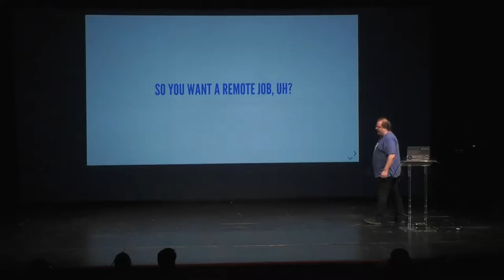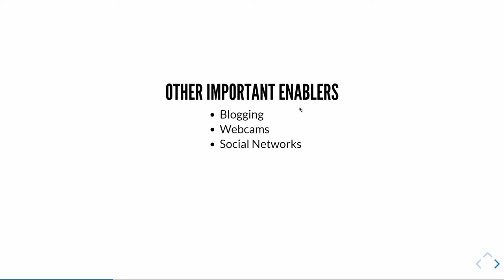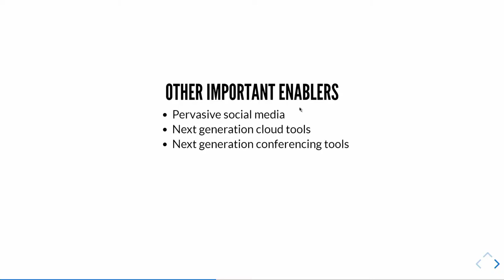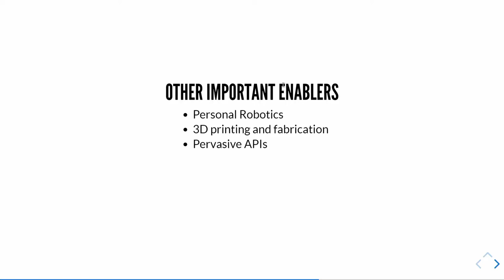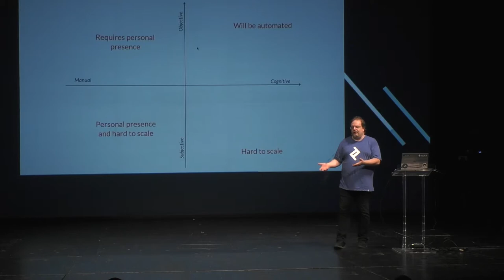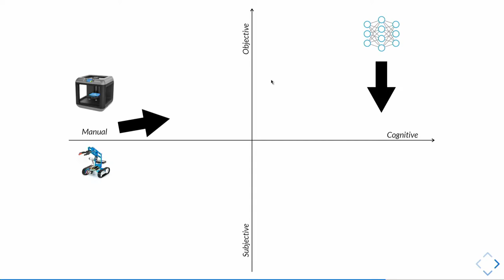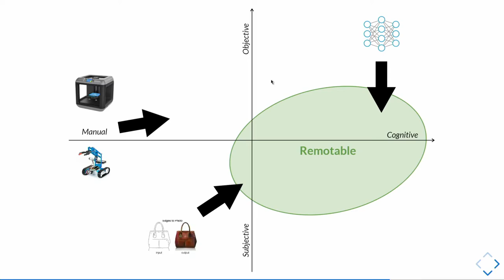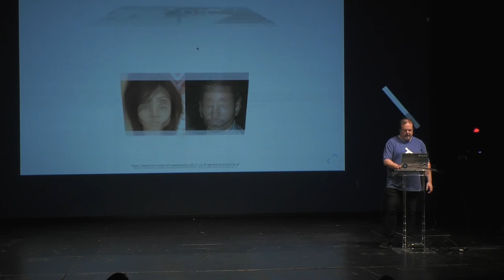Shift 2018: "So you want a remote job, uh?" - Marco Cecconi (Toptal)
Marco has more than twenty years experience writing software and leading software teams. He's been part of the core team at Stack Overflow until 2017 and is now helping teams excel working remotely at Toptal as an Engineering Manager.